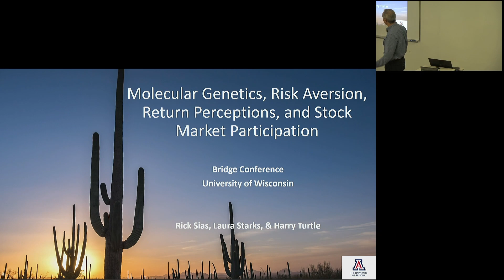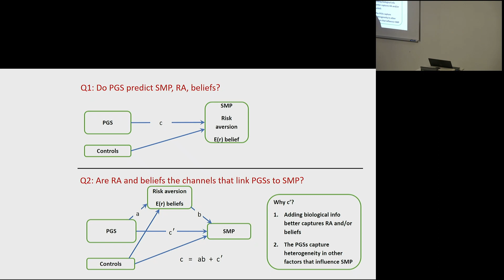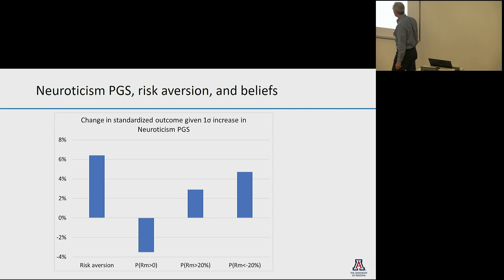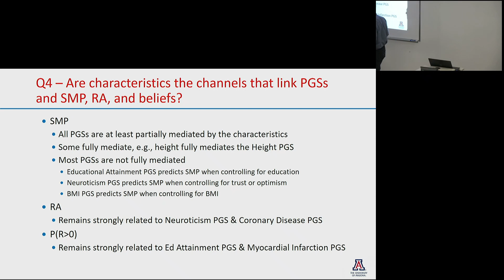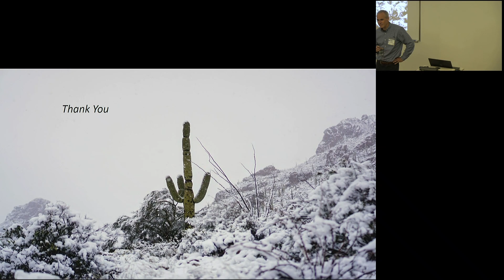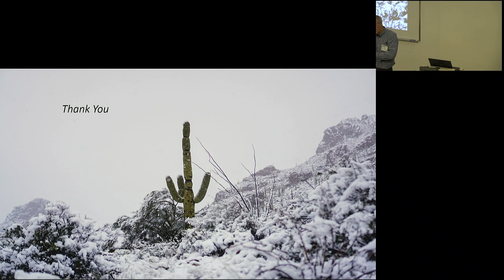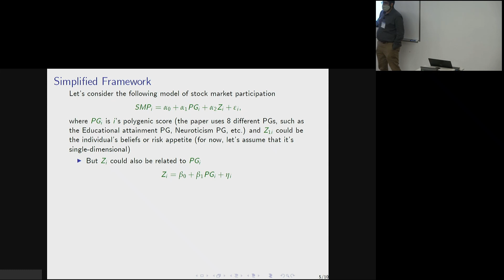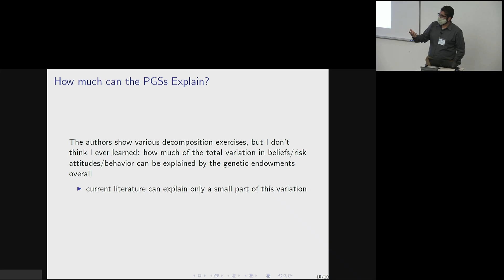Richard Sias: Molecular Genetics, Risk Aversion, Return Perceptions, and Stock Market Participation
Richard Sias of the University of Arizona presented "Molecular Genetics, Risk Aversion, Return Perceptions, and Stock Market Participation" to the 2021 Frontiers in Economic Analysis With Genetic Data conference at the University of Wisconsin-Madison.